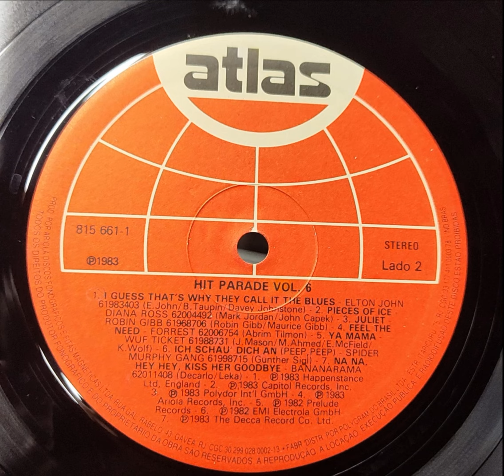Spider Murphy Gang - Ich Schau' Dich An Peep, Peep [Hit Parade Vol. 6]